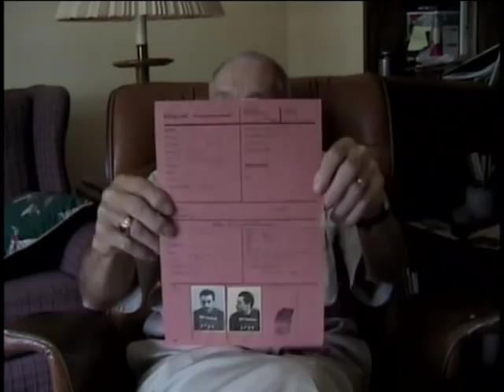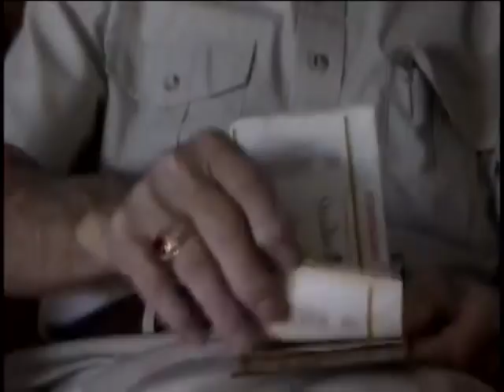Charles Irving Mason, First Lieutenant, US Army Air Forces, World War Two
First Lieutenant Charles Irving Mason
DOB: 25 February 1919
Hometown: Blasedell, NY
Place of Birth: Blasedell, NY
Inducted: 27 January 1943
Discharged: 28 November 1945
Prisoner of war (POW): Yes
Service injury: Yes
Interviewed by Ken and June Hunter
Stratton VA, Albany, NY
7 August 2007
Stratton Veterans Hospital, Albany, NY
Prisoners of war
Mason, Charles Irving
Berlin, Germany
Flying missions
Bailing out
Capture
Navigator
Captured and held as a POW for 9 months.